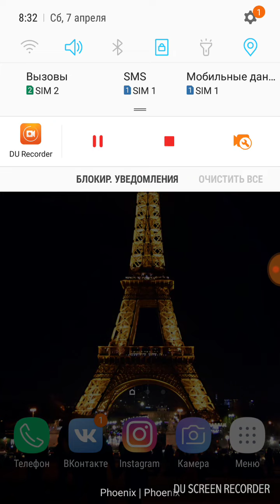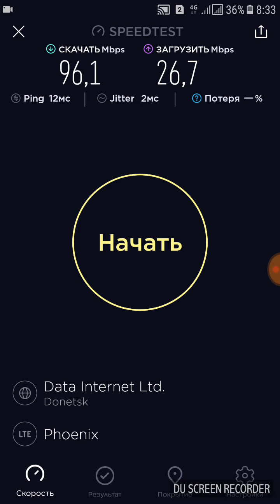Феникс 4G LTE Донецк - тест 4G LTE интернета Phoenix Донецк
3 апреля 2018 года мобильный оператор феникс в закрытом бета-тесте начал тестировать связь LTE

7 апреля 2018 года был произведён очередной замер скорости!
Результаты на показаны на видео!